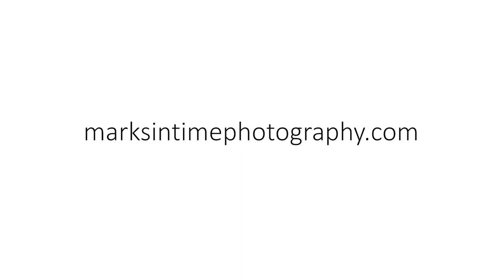1634 Bently St E Monmouth Oregon